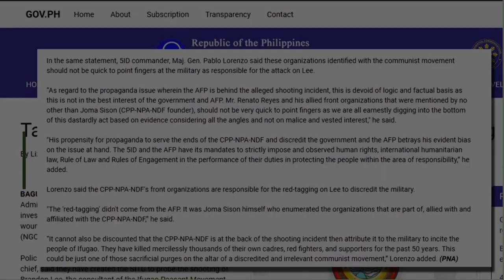Brandon Lee: State agents have the motive to harm IPM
In an interview in 2018, during the International Solidarity Mission in Ifugao, Bandon Lee made it clear that state agents and their minions are the only ones that have the motive to inflict harm to him and members of the Ifugao Peasant Movement. Meanwhile, the 5th Infantry Division and its 54th Infantry Division have recently made a statement calling the accusations of Brandon Lee’s colleagues on the military's involvement in the shooting as “devoid of logic and factual basis”. Here is part of that interview.